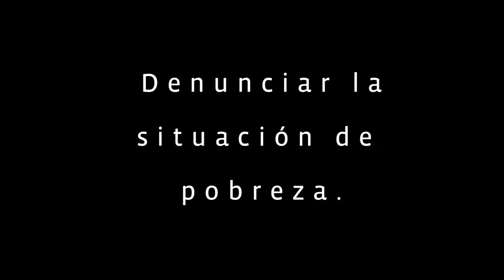Colecta TECHO Jalisco 2014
Un breve video de cómo se vivió la Colecta de Techo en Jalisco. 3, 4 y 5 de Octubre de 2014.

Agradecemos la presencia solidaria de Paseo Camaleones y BiciTec.